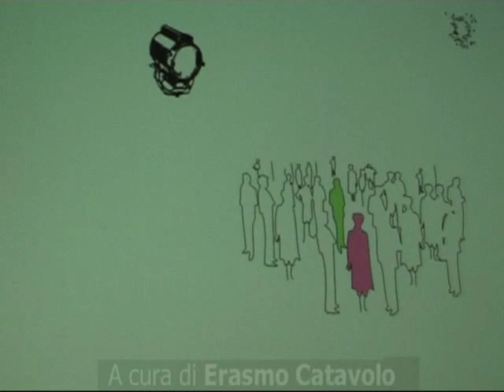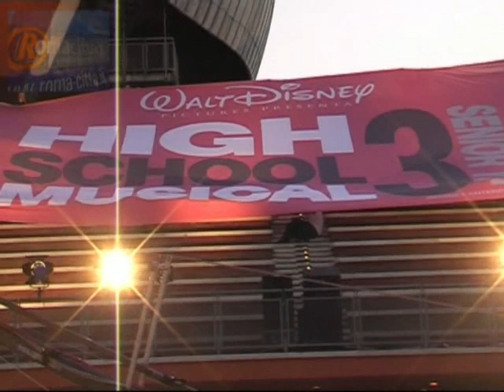High School Musical 3 sul Red Carpet al Roma Film Fest 2008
Red Carpet con Sharpay e Chad, ossia Ashley Tisdale e Corbin Bleu, due dei protagonisti di High School musical 3, accompagnati dal regista e coreografo Kenny Ortega. A cura di Erasmo Catavolo per